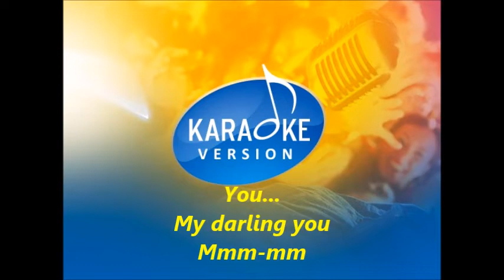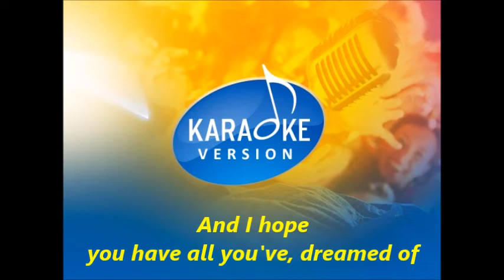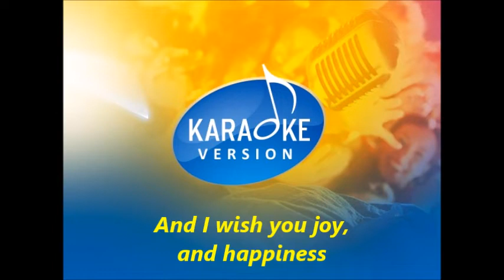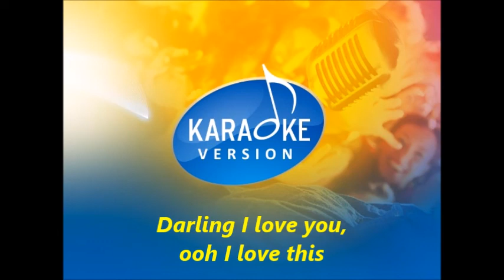(Karaoke)I Will Always Love You(Whitney Houston)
A instrumental composition song A(Custom Track)download with a music mix by Bitter Sweet Karaoke